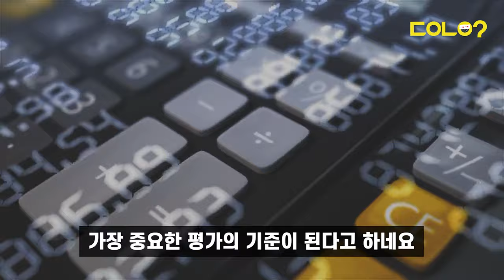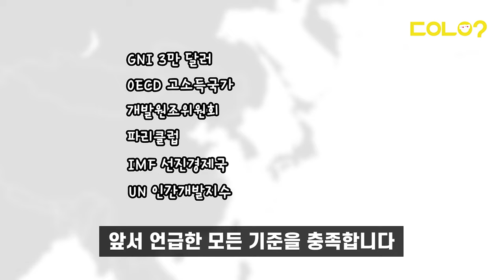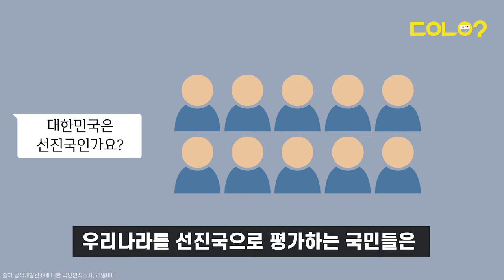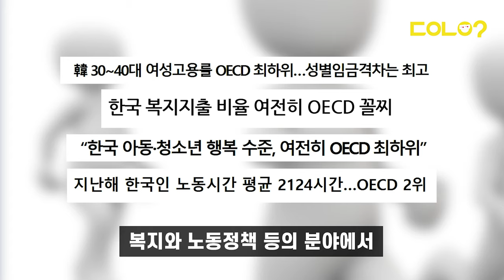[두유노우] 대한민국이 진짜 선진국이라고?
선진국 하면 어떤 나라가 생각나시나요 🤔

명실상부 세계 최강국 미국?
가깝고도 먼 이웃나라 일본?
아니면 북유럽의 복지국가 핀란드?

그런데, 우리나라 대한민국은
과연 선진국일까요 ⁉